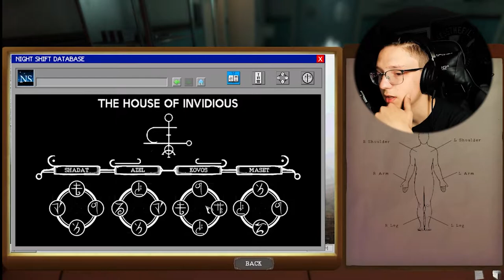I LITERALLY QUIT THE GAME! | The Mortuary Assistant | Part 2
1 like= 1 sigil